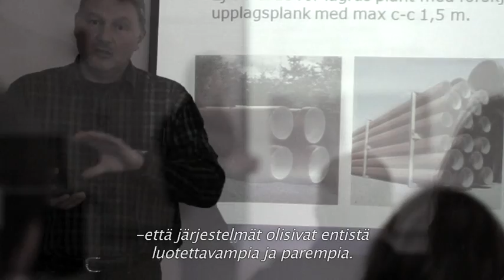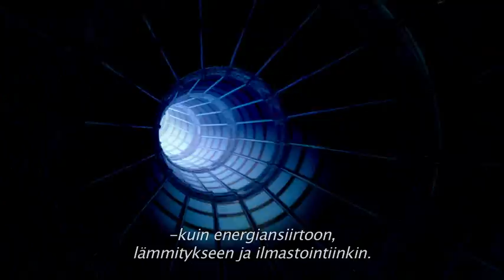Uponor-yhdyskuntatekniikan esittelyvideo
Video kertoo nykyaikaisen yhdyskuntatekniinkan haasteista ja Uponorin vastauksista niihin.